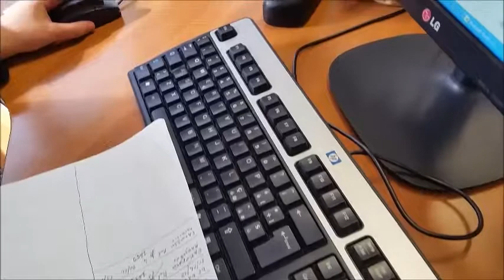Ist. Comprensivo Rivarolo. Stage 2018. Sara Pavia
Fondazione Cif Formazione

Corso Operatore dei Servizi e dei Sistemi Logistici.